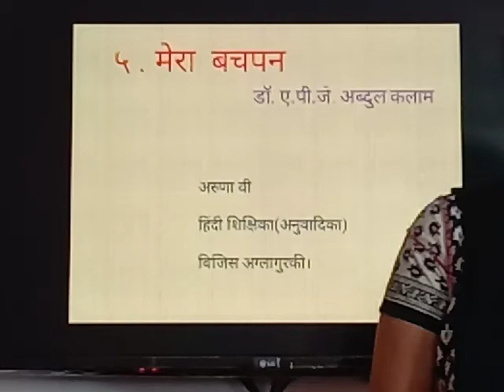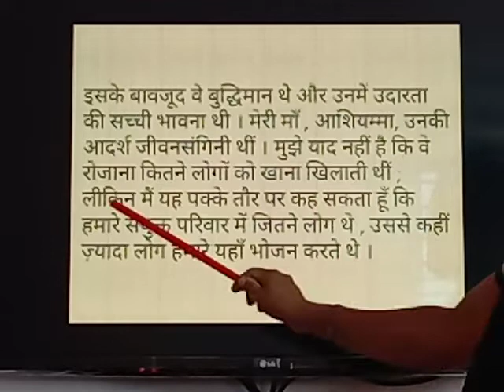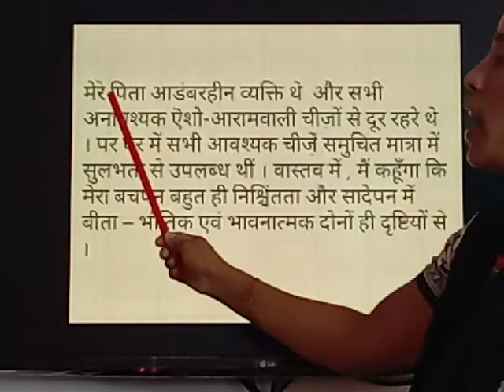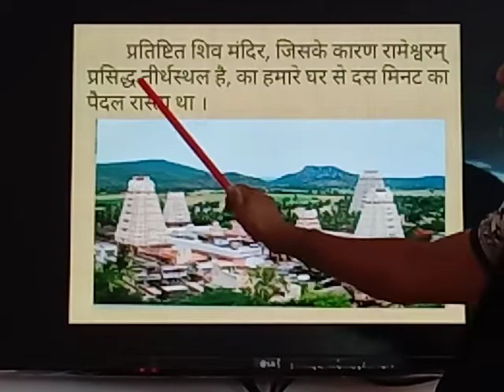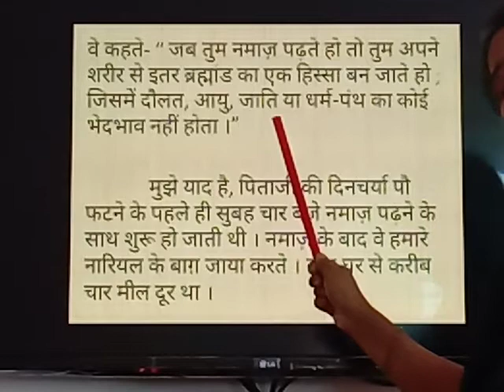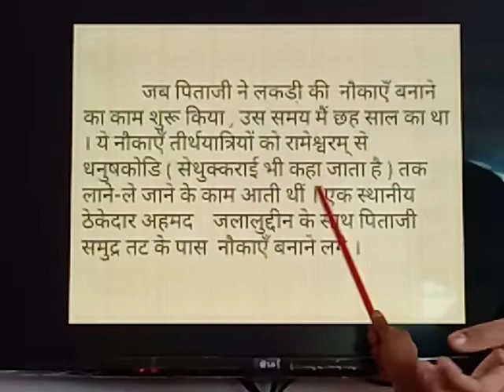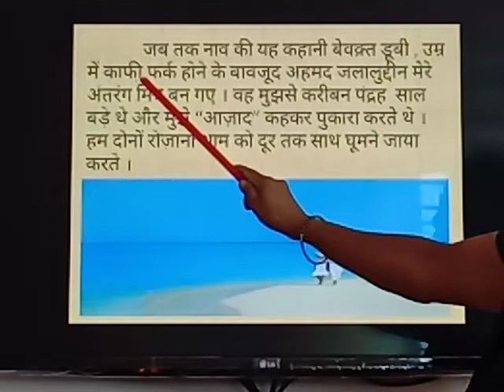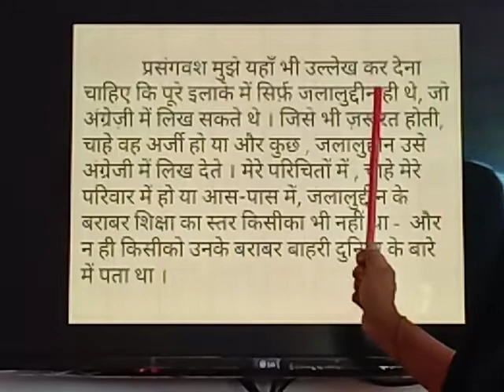May 9, 2020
merabachpan.part -1